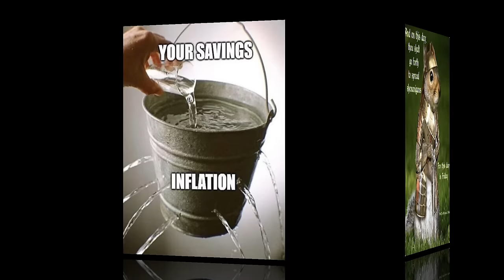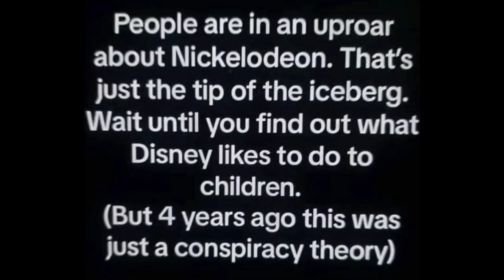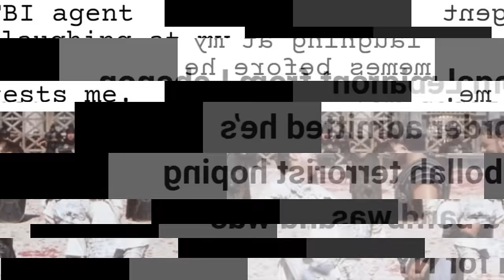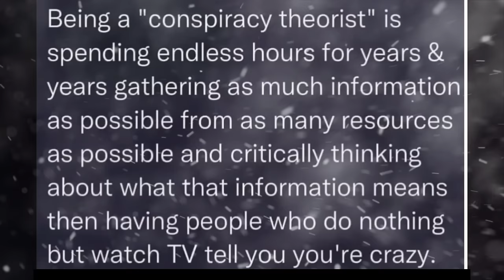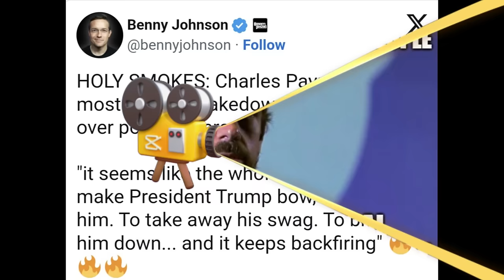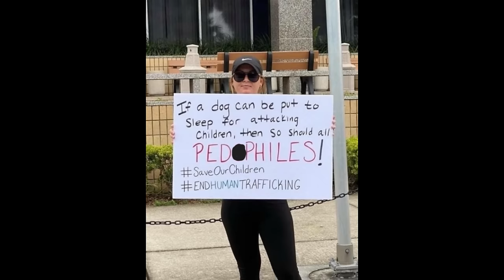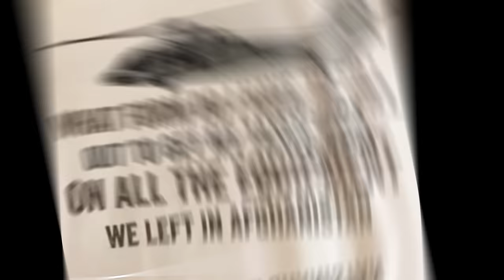Memes from PDW Ep 65